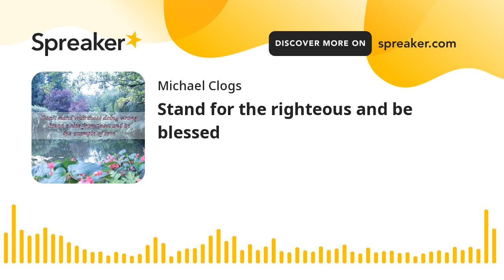Stand for the righteous and be blessed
1 Blessed is the one
    who does not walk in step with the wicked
or stand in the way that sinners take
    or sit in the company of mockers,
2 but whose delight is in the law of the Lord,
    and who meditates on his law day and night.
3 That person is like a tree planted by streams of water,
    whatever they do prospers.

4 Not so the wicked!
    They are like chaff
    that the wind blows away.
5 Therefore the wicked will not stand in the judgment,
    nor sinners in the assembly of the righteous.

6 For the Lord watches over the way of the righteous,
    but the way of the wicked leads to destruction.